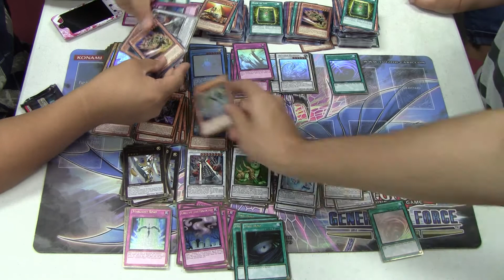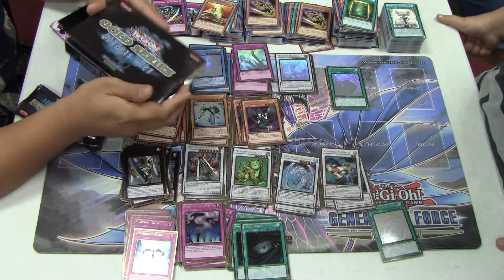YuGiOh Gold Series 5 Haunted Mines Case Opening 5.MTS